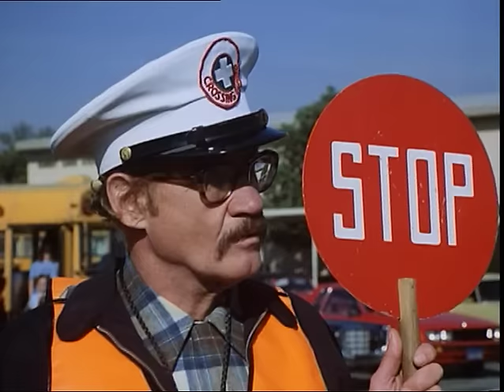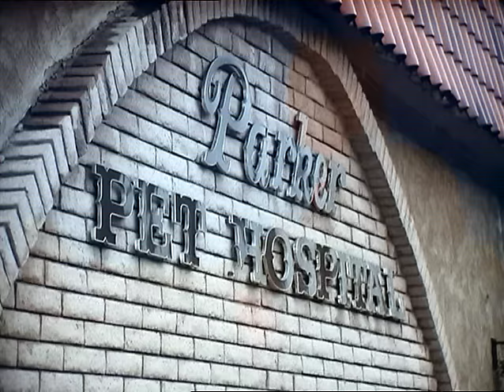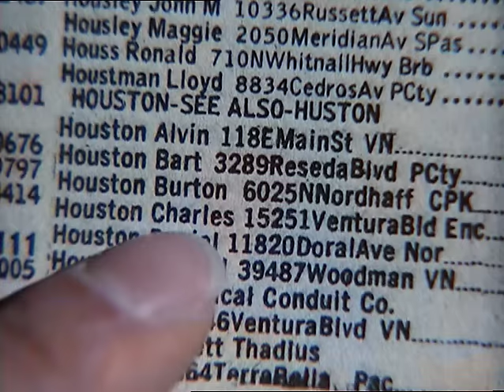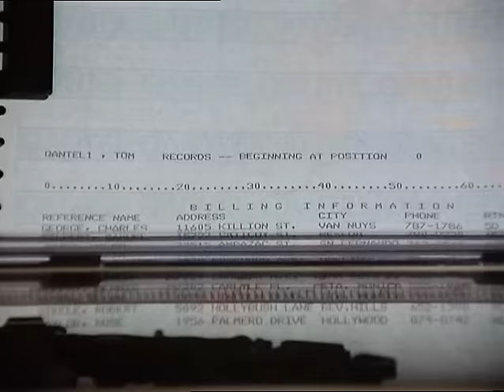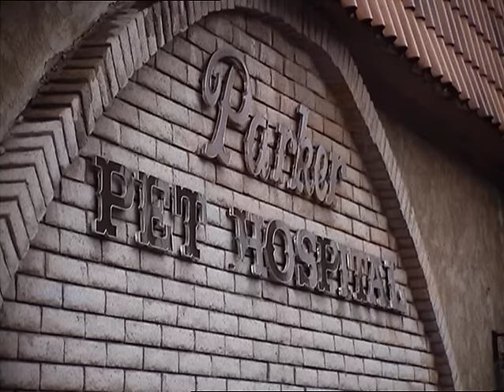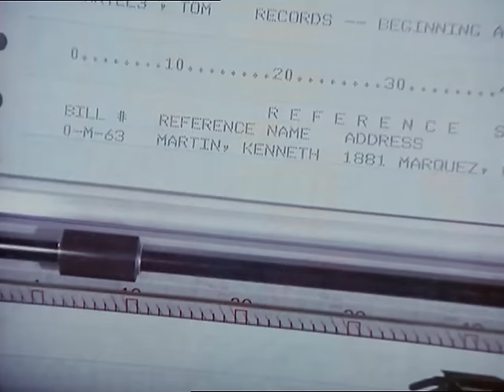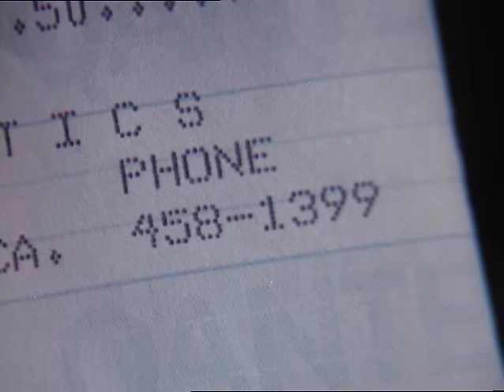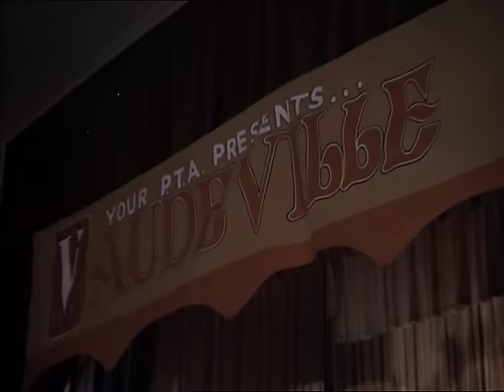Madame columbo - serie - policiere - le mystere de l’interphone (1er épisode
synopsis : Madame Columbo, qui vient d’être engagée au Weekly Advertiser pour écrire la chronique scolaire de son quartier, fait installer chez elle en l’absence de son mari retenu en Angleterre pour une convention un double interphone qui lui permet, ô merveilleuse technologie !, de communiquer avec sa petite fille Jenny sans avoir à se déplacer d’une pièce à l’autre. Mais voilà qu’elle entend les conversations d’un couple installé à quelques rues de là et possédant le même système. Inconvénient fâcheux, mais Madame Columbo prend finalement un plaisir très journalistique à entendre, de loin en loin, ce que se disent « Charles et Joanne » à l’autre bout du fil. Jusqu’au soir où elle intercepte un échange entre Charles et un certain Martin, où il est question de Joanne. Le lendemain, elle apprend que cette dernière est morte dans son bain, électrocutée par un sèche-cheveux. Coïncidence ? C’est ce que prétend le Detective Norris chargé de l’enquête mais Kate Columbo est sceptique. Les interphones ont disparu de la maison de Charles Houston, un avocat en vue qui pleure avec conviction la mort de son épouse, mais Kate retrouve leur trace. A force de persévérance, elle retrouve aussi, d’ailleurs, la trace du meurtrier de Joanne Houston, qui ne tarde pas à commettre un second meurtre : celui du mari, devenu dangereux car il risquait de le trahir en révélant qu’il l’avait engagé pour tuer sa femme. Démasqué, le tueur n’a plus qu’une issue : un troisième assassinat, celui de Madame Columbo...